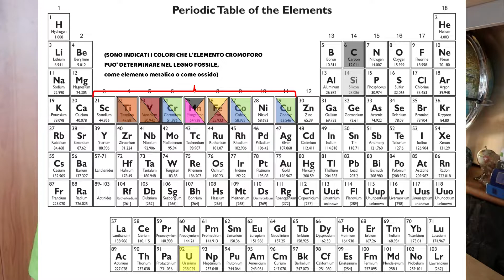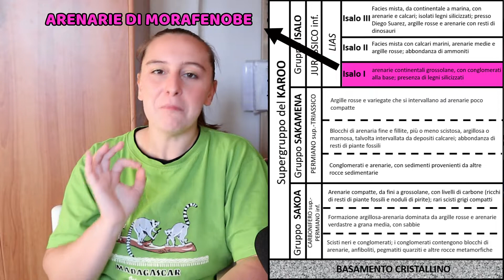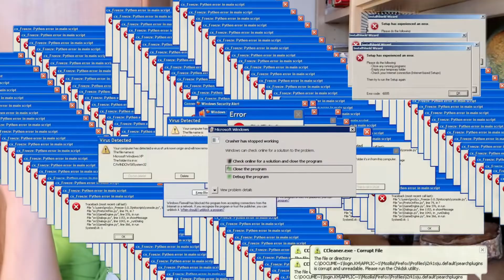🌐 Una foresta di Legni Fossili dal Madagascar - Ep.2 | GeoMitch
⚒️ Siamo al mercato artigianale di La Digue, ad Antananarivo, capitale del Madagascar. Lì, a più riprese, ho fatto una bella spesa di minerali, fossili e. LEGNI SILICIZZATI In questa puntata della serie sul Madagascar vi racconto qualcosina in più di questi particolari campioni, a partire dalla loro formazione fino ad arrivare alle ragioni che ne determinano colori e fantasie. Ovvio, ve li farò anche vedere!

👀 Per un dettaglio su fonti e bibliografia, dai un'occhiata più in basso! 👀

Capitoli:
00:00 Intro
01:51 Processo di Pietrificazione
08:23 Il Colore dei Legni Fossili
13:09 Fenomeno n°1: Diffusione
14:40 Fenomeno n°2: Bleaching
16:00 Fenomeno n°3: Cromatografia Naturale
18:40 Fenomeno n°4: Fratture e vuoti
19:33 Fenomeno n°5: REDOX
21:29 I Legni Fossili del Madagascar
22:01 La Primula
23:08 Il Piccino
24:14 L'Organico
25:56 L'Universo
27:32 Lo Spesso
29:54 Siti di raccolta e Periodi
30:44 1. LIAS - Gruppo dell'Isalo
32:19 2. Flora Cretacica
33:39 3. Flora Cenozoica
34:48 Conclusione
35:40 Behind the Rocks

• Shi, Xiao – 2015 - An Introduction to the World's Petrified Wood - An Introduction to the World's Petrified Wood (pp.615-661) Chapter: 9

• Rakotovao A.M. - 2015 - THESE: Carte paléontologique de Madagascar - Inventaire et mise en valeur du patrimoine paléontologique
• Mustoe, George & Acosta, Marisa- 2016 - Origin of Petrified Wood Color. Geosciences. 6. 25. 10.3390/geosciences6020025.

• Boureau Edouard - 1949 - Paleophytogeographie de Madagascar – Memoires de l’Institut Scientifique de Madagascar, Serie D, Tome 1, Fascicule 2, 1949

• Kuczumow, Andrzej & Pikus, S. & Un-Ro, C. & Sadowski, P. & Wajnberg, P. & Jurek, M. – 2001 - Structural investigations of a series of petrified woods of different origin. Spectrochimica Acta Part B: Atomic Spectroscopy. 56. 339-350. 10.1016/S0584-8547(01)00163-X.

• M. Bardet, A. Pournou - 2017 - Chapter Two - NMR Studies of Fossilized Wood, Editor(s): Graham A. Webb, Annual Reports on NMR Spectroscopy, Academic Press, Volume 90, 2017, Pages 41-83, ISSN 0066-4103, ISBN 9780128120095,

• Mustoe, George – 2020 - Uranium Mineralization of Fossil Wood. Geosciences (Switzerland). 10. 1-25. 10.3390/geosciences10040133

• Mustoe, George – 2017 - Wood Petrifaction: A New View of Permineralization and Replacement. Geosciences. 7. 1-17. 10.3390/geosciences7040119.

• Bois fossile Madagascar- Carte des roches et des sols localisation - 1992 =

ATTREZZATURA
•🔬 Microscopio digitale Carson xPix 300 (ingrandimento 86x-457x, su monitor da 21”)
• 📸Camera Canon EOS M100

Musica sottofondo:
•  Olo-Mitovy – Rajery
•  Uplifting Africa – Ummbrella (Pixabay)
•  Marimba Magic - Markohlson (Pixabay)